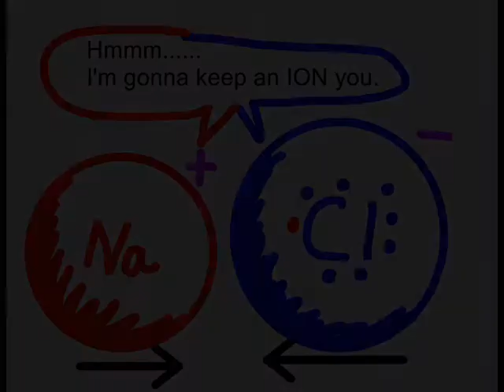lost an electron 0004